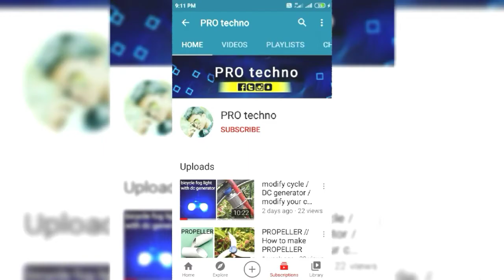HOW TO MAKE BLUTOOTH earphone // HOW TO MAKE WIRELESS earphone 🎧